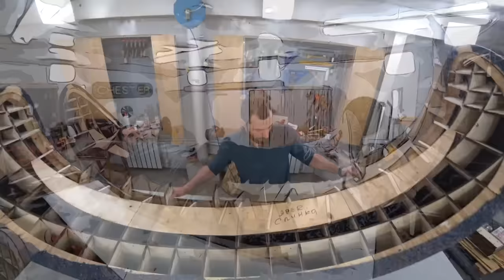DESIGNER SOFA DIY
Everyone was intrigued by the first part, where I make the frame of the sofa. I did not pull for a long time, so a series with fabric upholstery and foam rubber pasting is presented to your attention.

Fabric - artificial suede Zefir, used foam rubber ST 30/40 (back), ST 25/36 (seat). Unfortunately, there was no other foam rubber in the store; for the seat, I recommend using denser varieties of foam rubber.

You will receive a fully 12mm thick plywood frame, all parts neatly packaged with detailed assembly instructions.

If you have never dealt with the production of furniture and want to start - ready-made frames will be a great option to understand how it is “inside”. Also on Alexey's channel you can see how other masters @konyshev5948  assemble frames

Happy viewing!